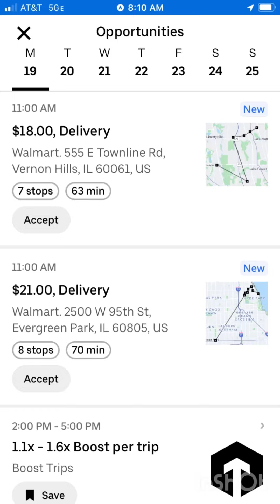UBER OPPORTUNITIES THANKS BUT NO THANKS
Good morning everyone this is just a follow up video can you see exactly what I’m talking about. The “opportunities” are not worth it at all. It’s better to just go to your area and choose the Ubers that come to your phone. Taking the opportunities generally take you out of your area and the orders are truly cumbersome most of these orders had a minimum of 6 stops. To me that’s not enough money for all the stops they want you to make. Stay blessed